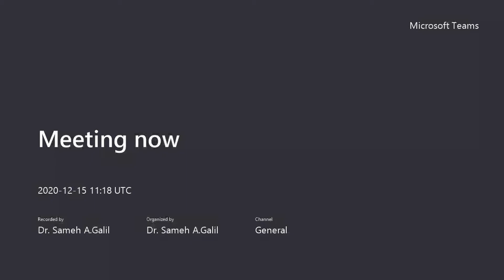AA100A Revision Class 1/ Cleopatra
Cleopatra